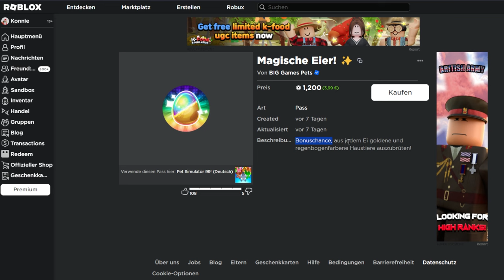Welcher Gamepass lonht sich in Pet Sim 99?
Welche Gamepässe sollte man sich kaufen in Pet Simulator 99?

Ich bewerte alle Gamepässe und erkläre für welche Art von Spieler sie sich lohnen und welche Gamepässe sich gar nicht lohnen.

00:00 – Intro
00:19 – VIP Gamepass
03:00 – Auto Farm Gamepass
04:00 – Auto Tap Gamepass
04:57 – +15 Pets Gamepass
06:04 – +15 Eggs Gamepass
08:01 – Lucky und Ultra Lucky Gamepass
09:03 – Magic Eggs Gamepass
09:43 – Huge Hunter Gamepass
11:33 – Daycare Gamepass

–              ↓ *LINKS* ↓                   –

–               ↓ *TAGS* ↓                   –